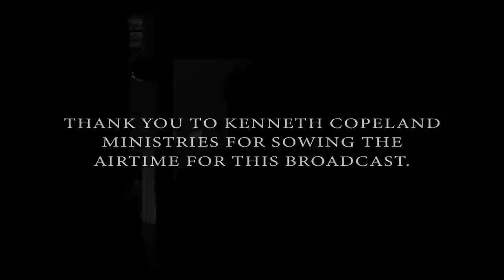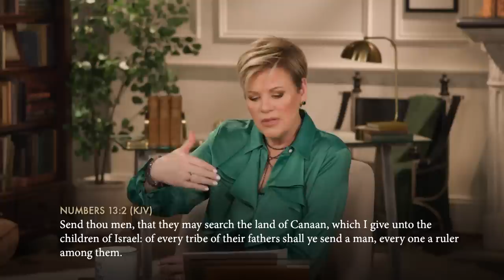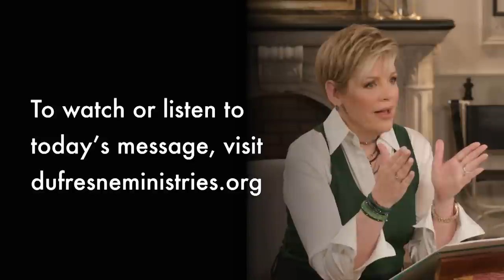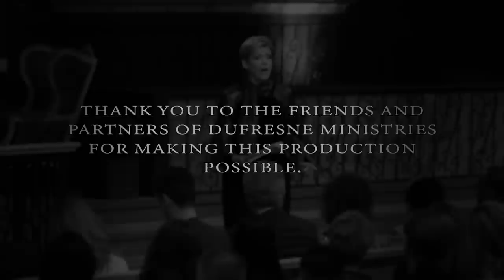224 | Fear Nothing! Part 4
Opposition can look large, but it pales in comparison to the Greater One on the inside of us! Nancy Dufresne continues with this powerful series.